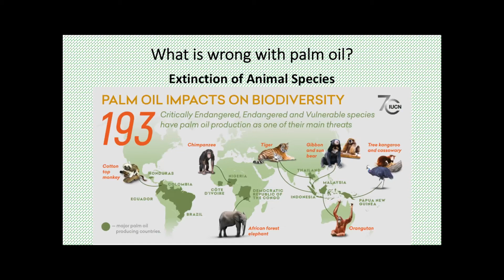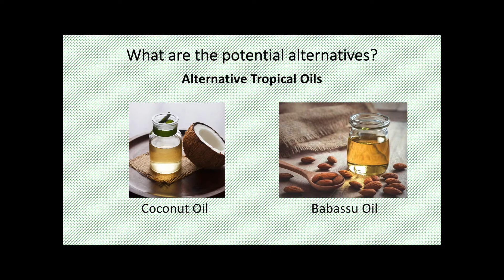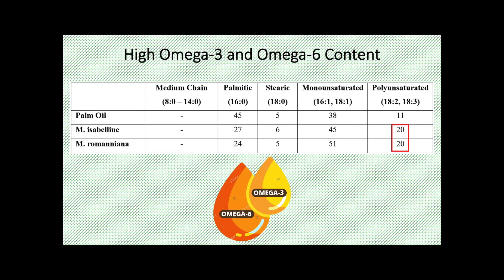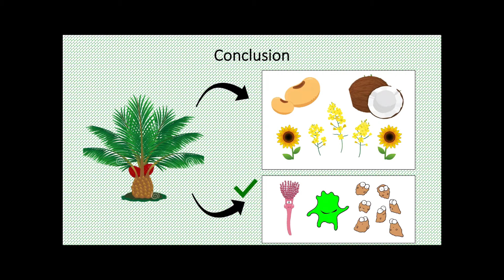Single Cell Oils: The Underutilized Palm Oil Substitute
References for images:

Slide 1
Shreeves, R. (2018). What You Need to Know About Palm Oil. Treehugger.

Slide 2
Campbell, M. (2019). Malaysian supermarket fights back to ‘protect the reputation’ of palm oil. Euronews.
Neo, P. (2020). COVID-19 palm oil depression: Indonesia sees volumes fall drastically for country’s top export commodity. FoodNavigator-Asia.

Slide 3
Bonaccorso, N. (2015). Before and After: Devastating Deforestation in Photos. The Weather Channel.
Srinivasan, U. (2017). Oil Palm Should not be Expanded in Arunachal Pradesh. Conservation India.

Slide 4
International Union for Conservation of Nature. (n.d.). Palm Oil and Biodiversity.

Slide 5
Beer, E. (2015). Scottish rapeseed oil producers eye Middle East. FoodNavigator.
Prasain, K. (2020). Traders shift to exporting soybean oil as palm oil loses lustre after India’s restriction. The Kathmandu Post.
Alibaba. (n.d.). Sunflower Oil.

Slide 6
Wong, C. (2021). Using Coconut Oil for Your Hair. VeryWellHealth.
Kubala, J. (2017). Health Benefits and Uses of Almond Oil. Healthline.

Slide 7
OurMarineSpecies. (n.d.). Cultivation of Algae: Microalgae, Macro algae and more… Retrieved
Dreams time. (n.d.). Yeast Cartoon Illustrations & Vectors.
Pinclipart. (n.d.). Algae Clipart Clip Art - Catoon.
Du Toit, A. (2020). A resistant niche. Nature Reviews Microbiology, 18(11), 604-605.
Tan, R. (2019). 6 Most Common Varieties Of Edible Seaweed. Michelin Guide.
Bakerpedia. (n.d.). Yeast.

Slide 9
PikPng. (n.d.). The World's Best Photos Of Outline And Yellow Flickr - Home Outline Background Hd Clipart.
Dreamstime. (n.d.). Heavy Rain Cartoon Illustrations & Vectors.
123RF. (n.d.) Sunshine Cartoon Stock Photos And Images.
Dreamstime. (n.d.). Oil Palm Illustrations & Vectors.

Slide 10
VectorStock. (n.d.). Carbon dioxide co2 icon cartoon style vector image.
VectorStock. (n.d.). Biofuel icon cartoon style vector image.
Alibaba. (n.d.). Sugarcane molasses- Best Quality Certified Organic Sugarcane Molasses [Ws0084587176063].

Slide 11
CleanPNG. (n.d.). Fat Cartoon.